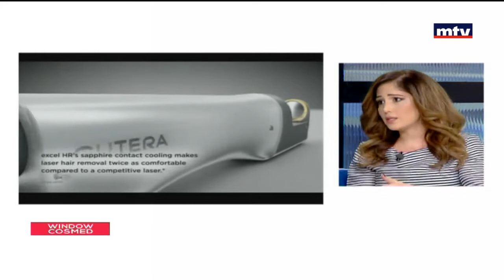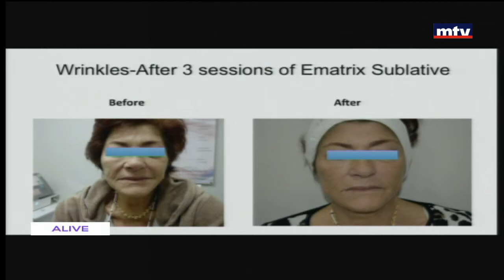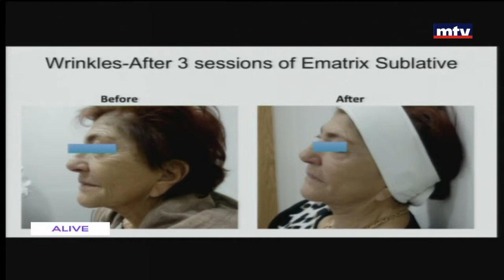Window Cosmed - Celine Nohra - CK Medical Center - 04/02/2017